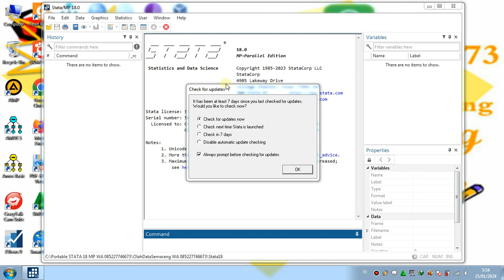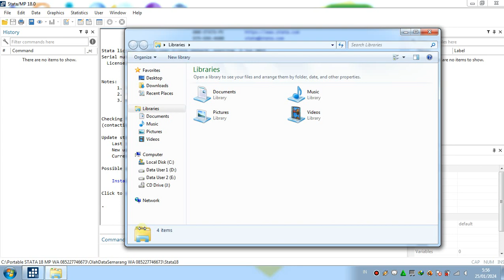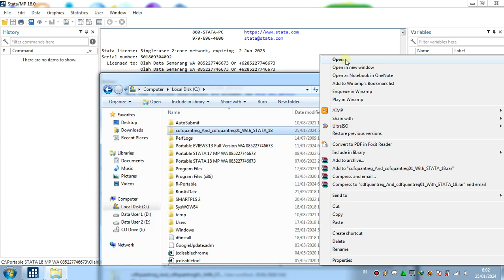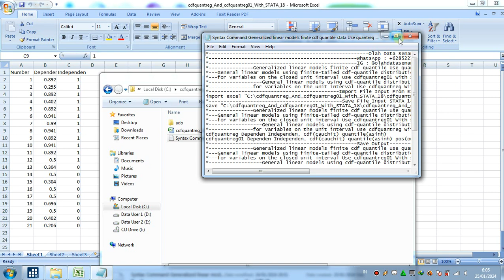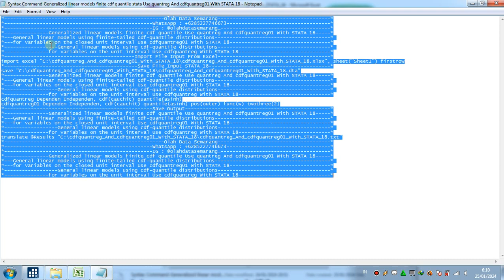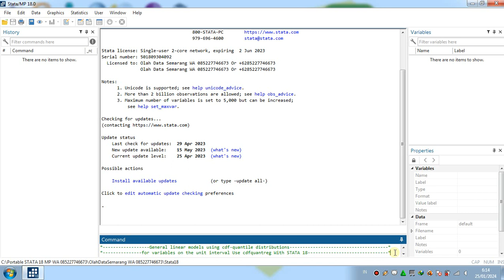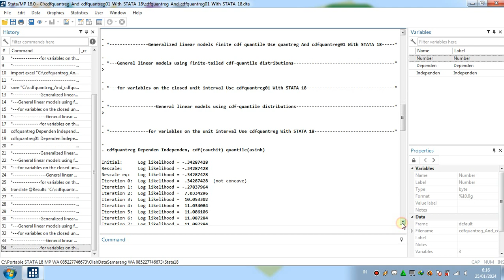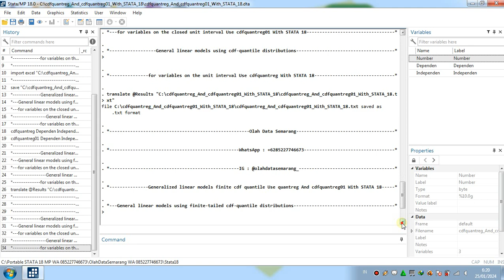Generalized linear models finite cdf quantile Use cdfquantreg And cdfquantreg01 With STATA 18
Generalized linear models finite cdf quantile Use quantreg And cdfquantreg01 With STATA 18
General linear models using finite-tailed cdf-quantile distributions for variables on the closed unit interval Use cdfquantreg01 With STATA 18
General linear models using cdf-quantile distributions for variables on the unit interval Use cdfquantreg With STATA 18
cdfquantreg01 With STATA 18
cdfquantreg With STATA 18